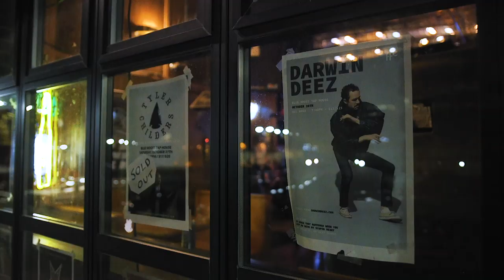Darwin's Stupid Heart | EP02 It's Gonna Get Bad Before It Gets Better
this last tour was not all roses, but we made it through and all is indeed well. enjoy the drama, thank you for rocking with us, and see you out there - Darwin

05 VIDEOS THAT HAPPENED WHEN DARWIN TOURED WITH HIS STUPID HEART

a documentary series by sound it out films
shot & edited by Eric Walker

The new album “10 Songs That Happened When You Left Me With My Stupid Heart”

sound it out films Instagram | @sounditoutfilms